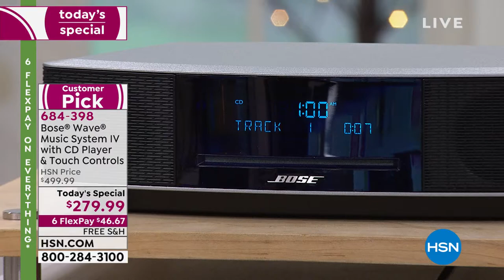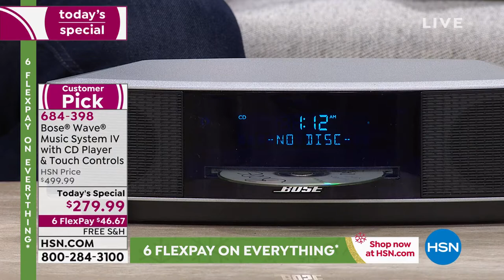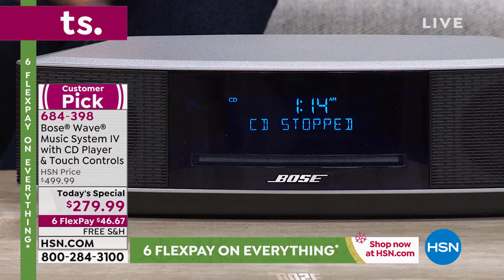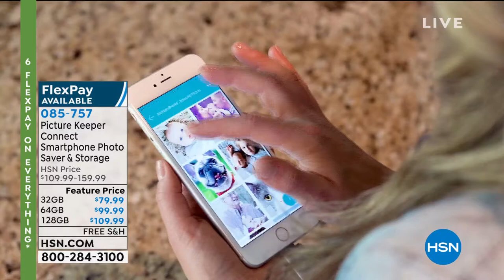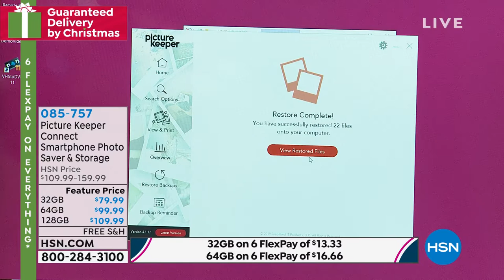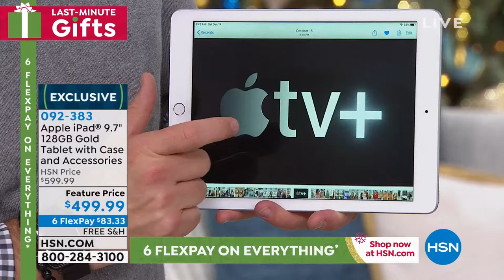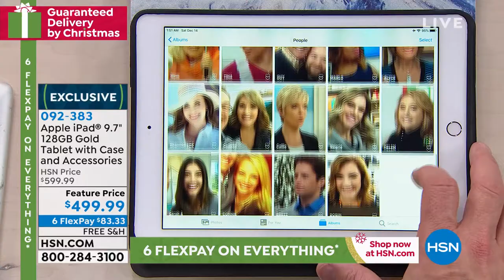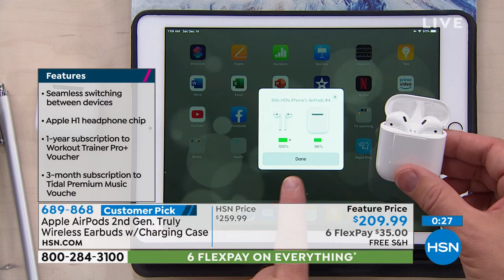HSN | Electronic Gift Connection featuring Bose 12.14.2019 - 01 AM